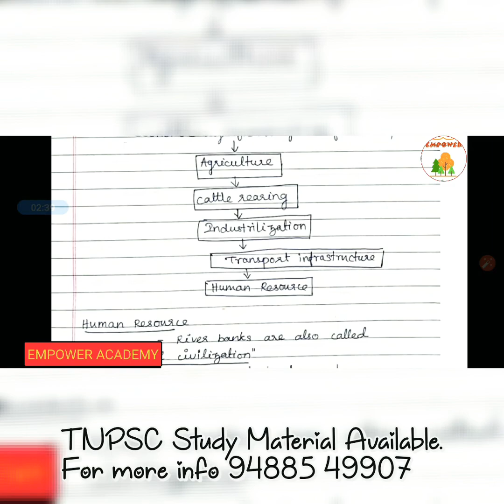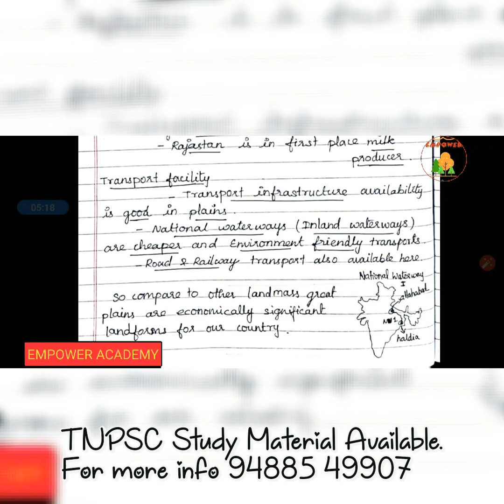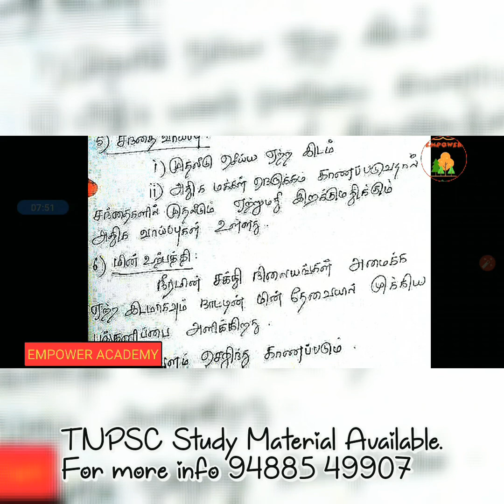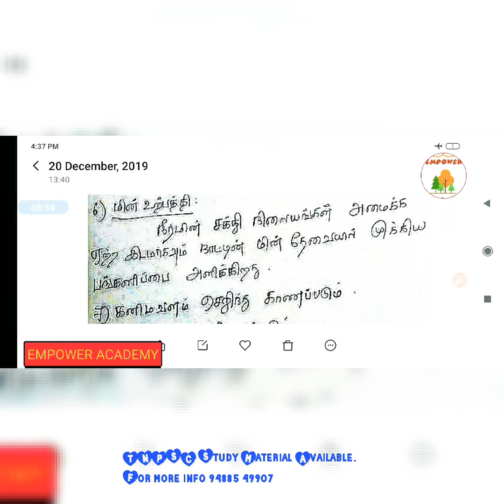TNPSC Group 1 Mains 2019| Paper 3| Answer sheet feedback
மேலும் தகவல்களுக்கு
Tnpsc Gr 1 Mains WhatsApp Group No4